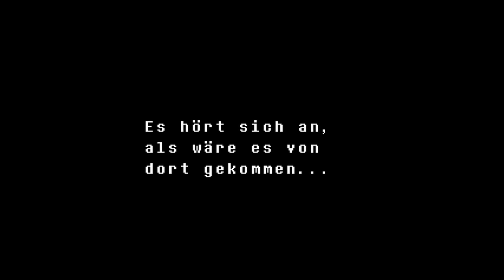UNDERTALE #09 💀 Napstablooks Emo-Chill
Undertale Part 9 Napstablooks Emo-Chill

Dies ist die Undertale - die Geschichte, von den Monstern, die tief unten in versiegelten Tiefen ihr Dasein fristen. Vor langer Zeit herrschten zwei Rassen über die Erde: Menschen und Monster. Eines Tages jedoch, brach ein Krieg zwischen den beiden Rassen aus. Nach einem langen Kampf erlangten die Menschen schließlich den Sieg. Sie versiegelten die Monster unter der Erde mit einem Zauberspruch. Zahlreiche Jahre später gelang es dem kleinen Frisk den Mt. Ebott zu besteigen und den Eingang zu jener Unterwelt zu enthüllen. Der tiefe Fall brachte unseren kleinen Helden in die Welt der Monster. Nun ist es an Frisk Gnade walten zu lassen und Liebe zu geben oder zu den Kampf zu wagen und Leid und Tod zu sähen.
Erschienen am 15. September 2015 für Windows, macOS, Linux, PlayStation 4, PlayStation Vita, Nintendo Switch, Xbox One und Xbox Series X/S. Gespielt auf Zwegis Zentral-PC.